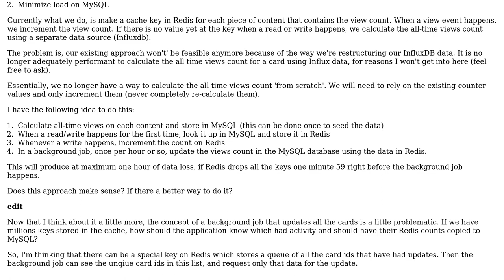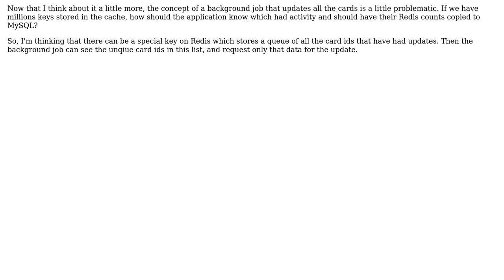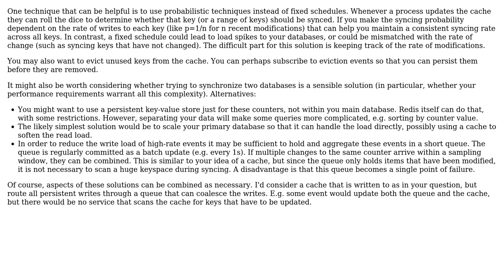How to store counters on Redis while minimizing potential data loss?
With thanks & praise to God, and with thanks to the many people who have made this project possible! | Content (except music & images) licensed under CC BY-SA | Music | Images & others | With thanks to user max pleaner user amon and the Stack Exchange Network Trademarks are property of their respective owners. You are responsible for your own actions.